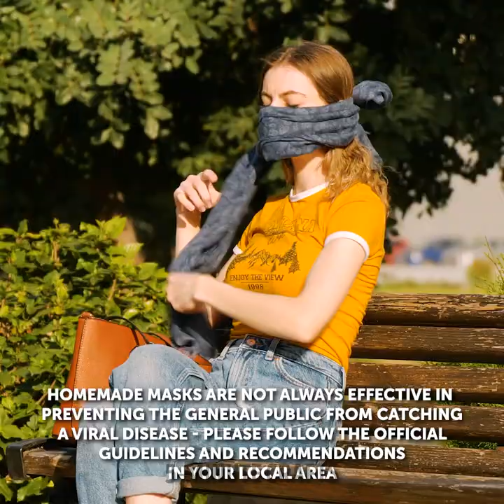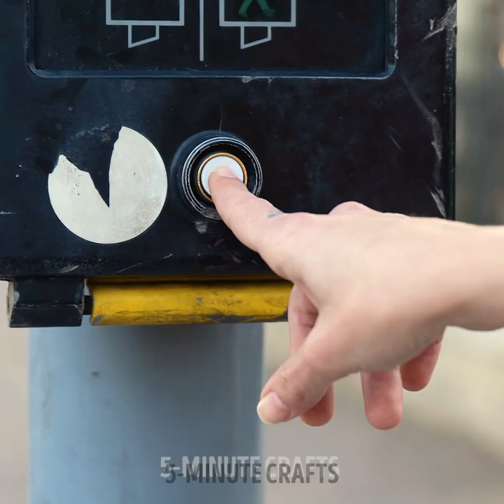Special Hacks for Women: Simple Tips to Stay Safe and Protected in Any Situation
0:01 Open closed door
0:33 Toilet hack
1:22 Self-defence technics
2:53 Dirty hands